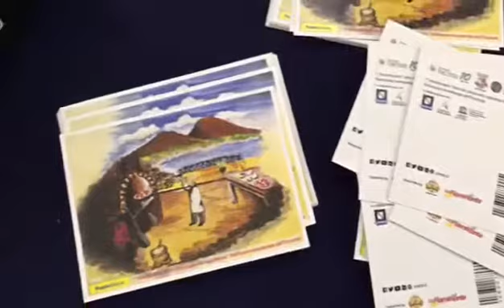"L'Arte del Pizzaiuolo napoletano"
In occasione del primo anniversario della pizza Patrimonio Immateriale dell'Umanità - UNESCO, Il Dipartimento di Agraria dell'Università degli Studi di Napoli FedericoII, insieme alla RegioneCampania e all'Organizzazione delle Nazioni Unite per l'Educazione, la Scienza e la Cultura, con il patrocinio della Commissione Nazionale Italiana per l'UNESCO, organizza la manifestazione "L'Arte del Pizzaiuolo napoletano".